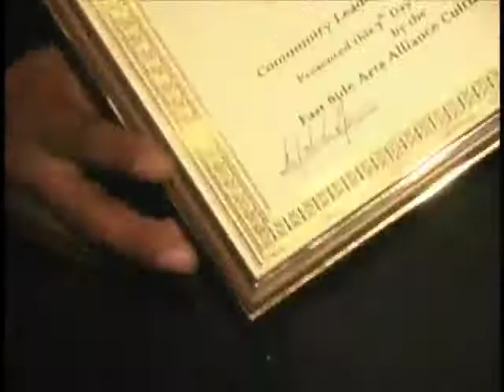BIG MIKES B- DAY EDIT 2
BIG MIKES 40TH B-DAY PARTY